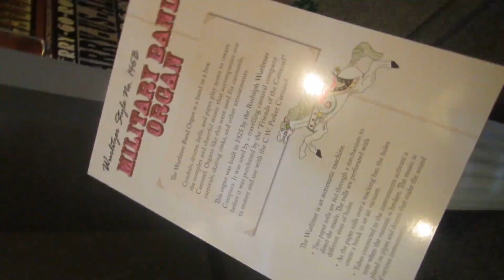1925 Wurlitzer Military Band Organ at the Burnaby Village Museum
This is the 1925 Wurlitzer Military Band Organ at the Burnaby Village Museum. This plays right next to a 1912 C.W. Parker carousel. The video was taken by myself.

Also, just a bit of an update on my drawings... I have been back from a vacation for a few days now (so I wasn’t really able to draw then), but now, I have been having some personal issues and I am not in the mood to draw. I promise you though, I will not forget about it! I just can’t draw when I’m feeling upset.

-TinLizzie1927